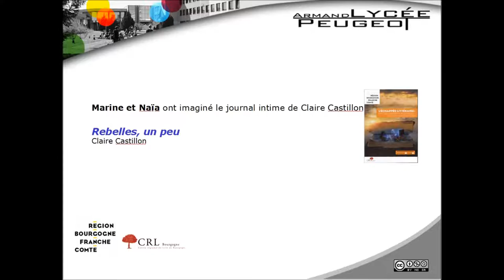Biographie de Claire Castillon par Marine et Naïa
Marine et Naïa ont imaginé le journal intime de Claire Castillon, auteure de Rebelles, un peu.